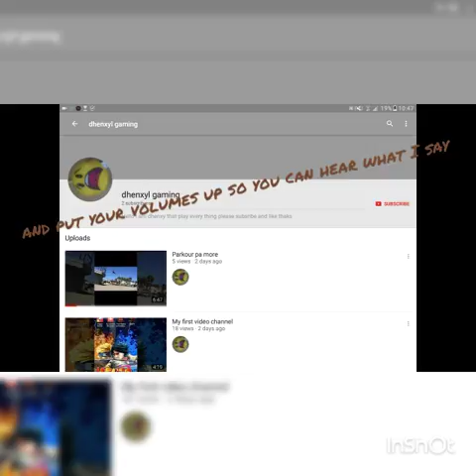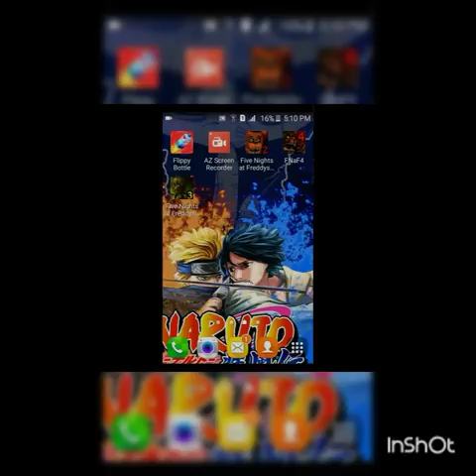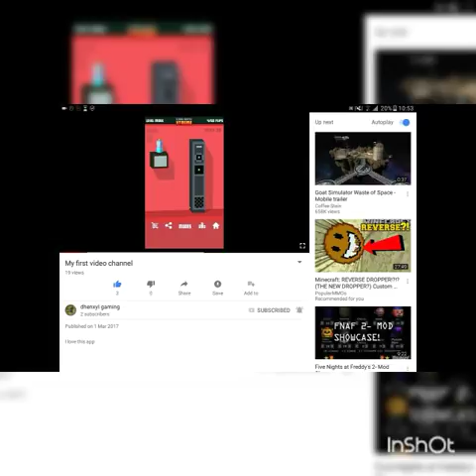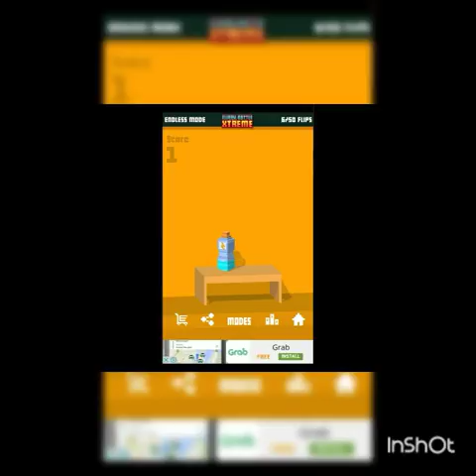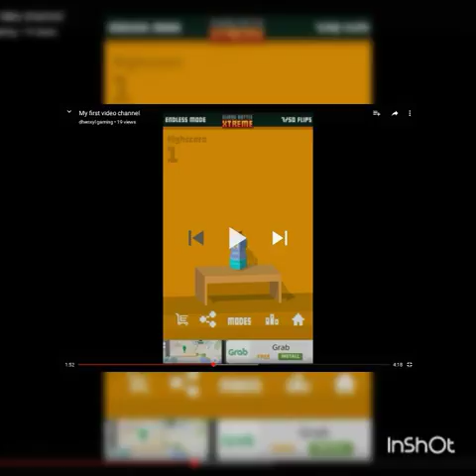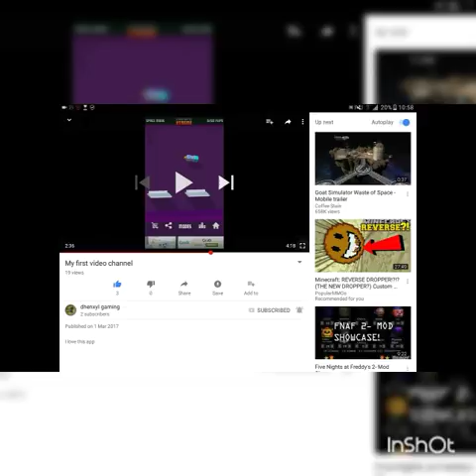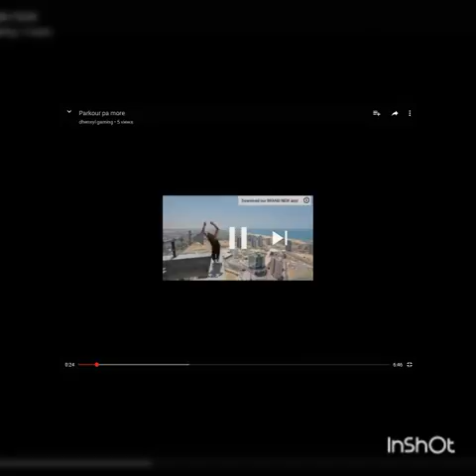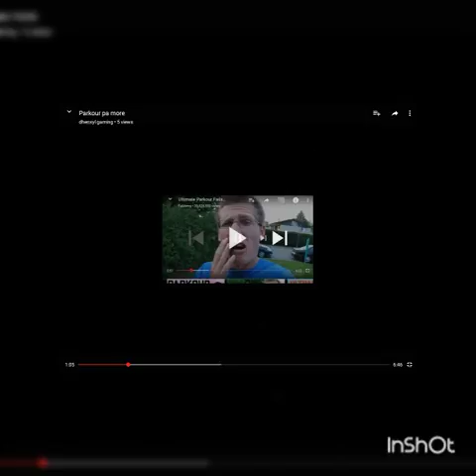Reacting to my classmate's channel(REACTING)